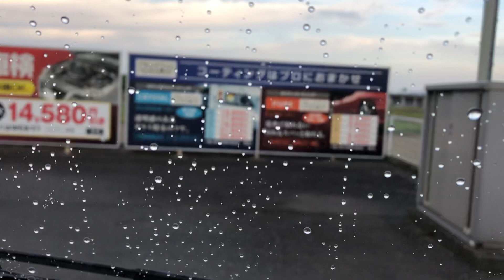軽バンを シャンプー 洗車機 (下部洗浄付き) ￥400 にかけました。ただそれだけです。